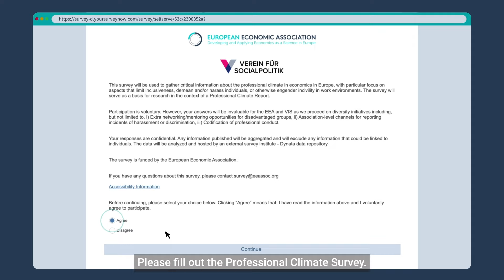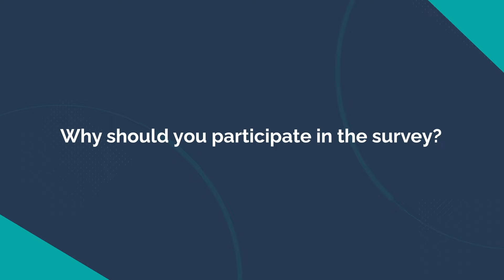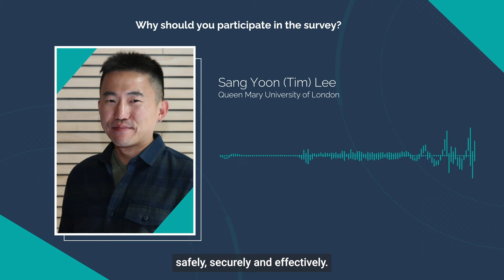EEA Professional Climate in Economics in Europe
Why should I participate?